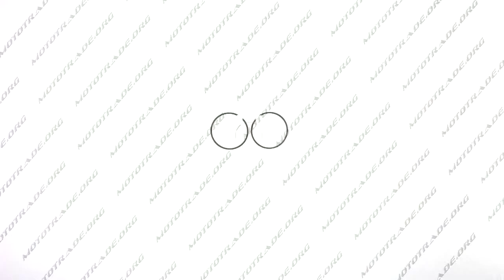K 5430 Кольца Suzuki AD 50 0,25 O41,25 оригинал Taiwan SEE, компл